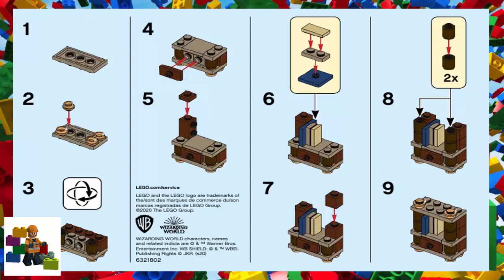LEGO instructions - Harry Potter ™ - 40419 - Hogwarts Students Accessory Set